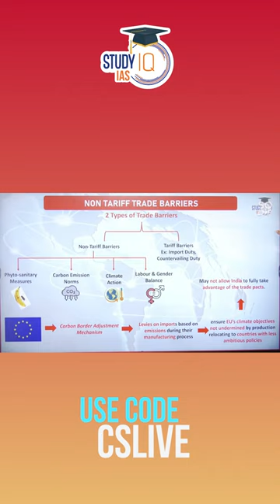Why Free Trade Agreements are troubling India? | 1 Minute Editorial | Indian Express | StudyIQ IAS